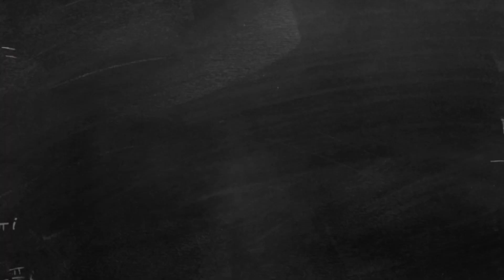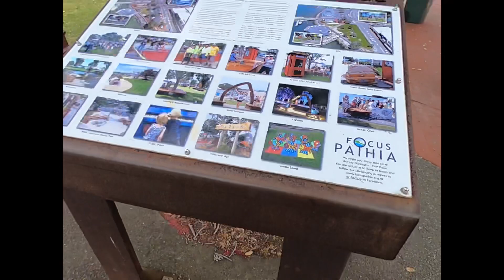Ocean me dubte dubte bach gaya 😞 | Best Place to Visit In New Zealand | paiha New zealand